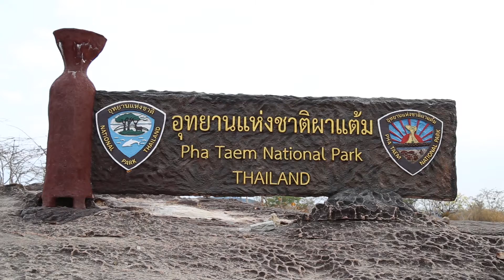TOYOTA CARAVAN DAY 2